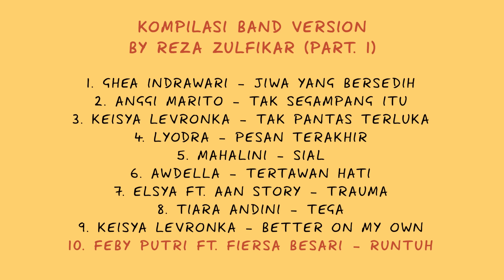KOMPILASI BAND VERSION BY REZA ZULFIKAR (PART. 1)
00:00 - Ghea Indrawari - Jiwa Yang Bersedih
04:28 - Anggi Marito - Tak Segampang Itu
07:22 - Keisya Levronka - Tak Pantas Terluka
11:17 - Lyodra - Pesan Terakhir
15:05 - Mahalini - Sial
18:44 - Awdella - Tertawan Hati
22:50 - Elsya ft. Aan Story - Trauma
26:05 - Tiara Andini - Tega
29:45 - Keisya Levronka - Better on My Own
32:51 - Feby Putri ft. Fiersa Besari - Runtuh